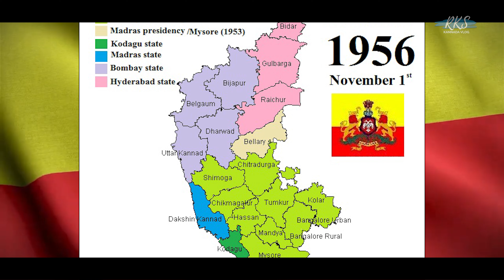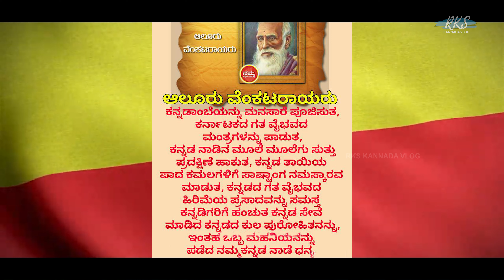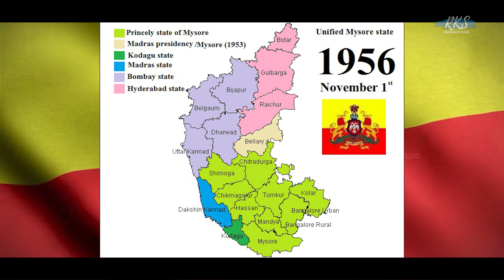ಕರ್ನಾಟಕವಾಗಿದ್ದು ಹೇಗೆ ಗೊತ್ತಾ ಮೈಸೂರು ರಾಜ್ಯ story of unification of Karnataka state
The story of unification of Karnataka state
Kannada Rajyotsava
Amazing facts about our Karnataka
 ಇದು ರಾಜ್ಯೋತ್ಸವ ವಿಶೇಷ..! story of Karnataka..!

RATHNANA PRAPANCHA is a Kannada  vlog youtube channel by Ratna kumar
ರತ್ನನ ಪ್ರಪಂಚ | RATHNANAPRAPANCHA.